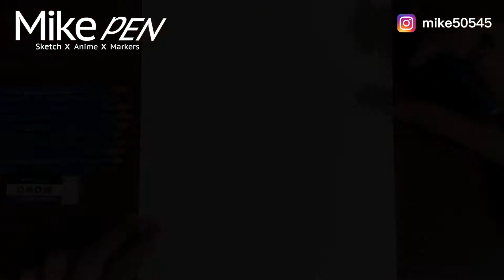【ONE PIECE】 シャーロット・カタクリ Charlotte Katakuri 航海王 卡塔庫栗 描いてみた ワンピース | Drawing COPIC Markers Anime SKETCH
Hi, I am Mike PEN SKETCH
Welcome to see me hand-painted
Painting time 3 hours

🖋 画材／Art Supplies
用紙／Paper→A4
鉛筆／Pencil→STAEDTLER
ミリペン／Drawing pen→COPIC Mulchliner
マーカー／Markers→COPIC Markers